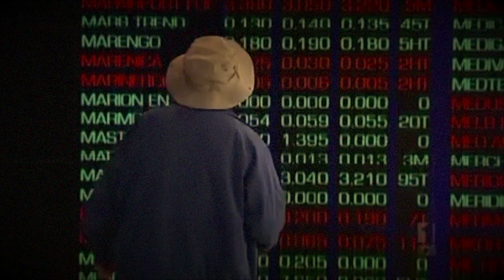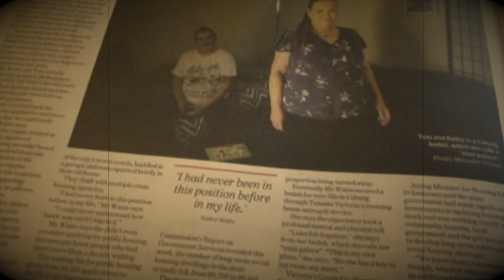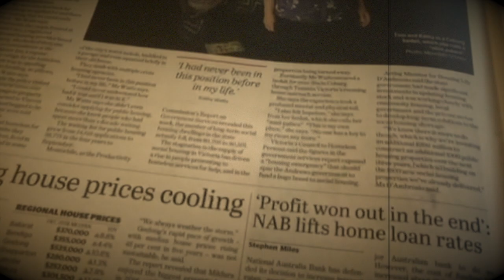Housing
A song we wrote last winter to voice the housing crisis. It is dedicated to our friend Eka Eiff.